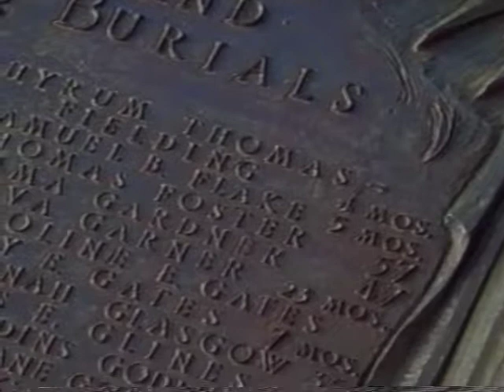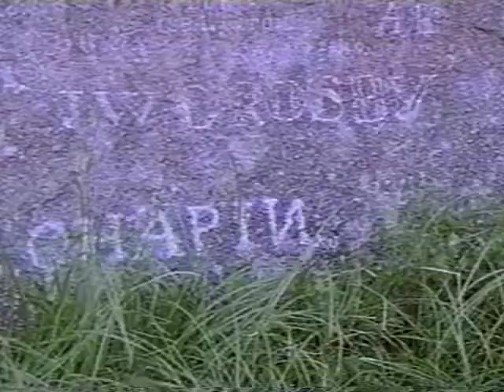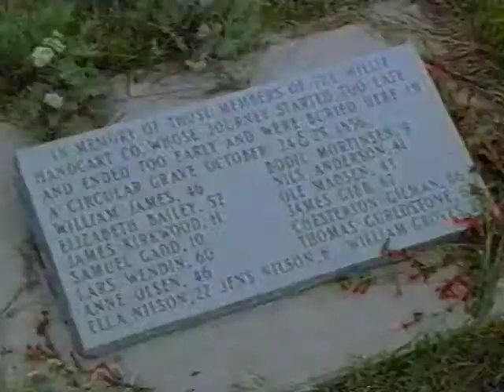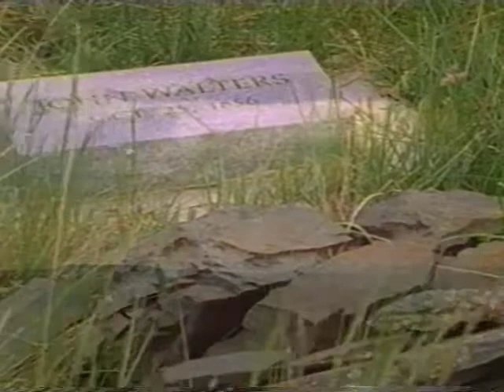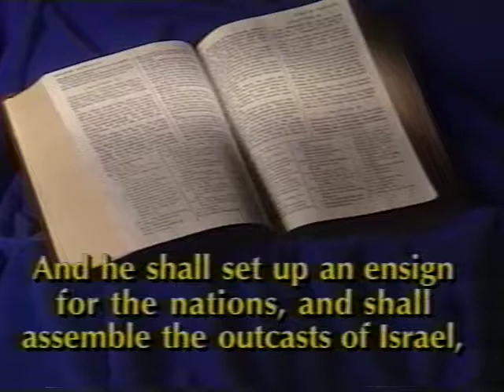Faith In Every Footstep (1997)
The First Presidency recounts the Latter-day Saint pioneers' remarkable journey from the banks of the Mississippi River to the Salt Lake Valley. (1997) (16 min.)